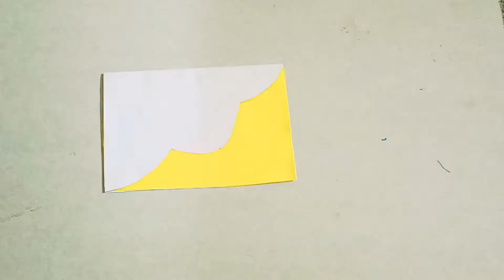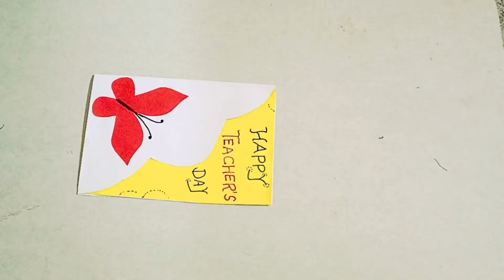Easy Teacher's Day Card | DIY |Teacher's Day Card (2022)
In this video, I am going to show you special card making at home. To watch complete video visit:

DIY Teacher's Day card/ Handmade Teachers day card making idea